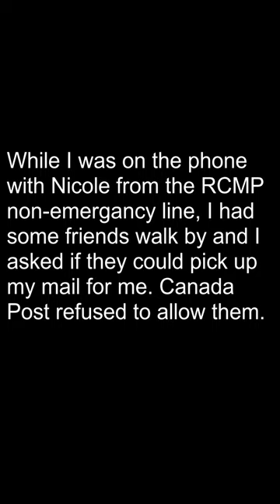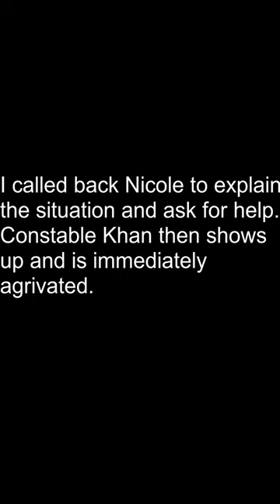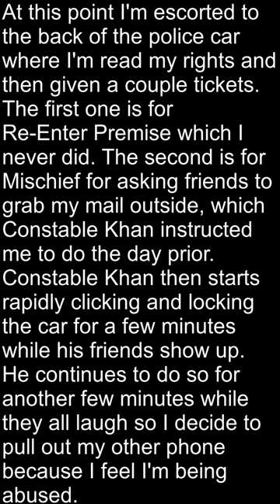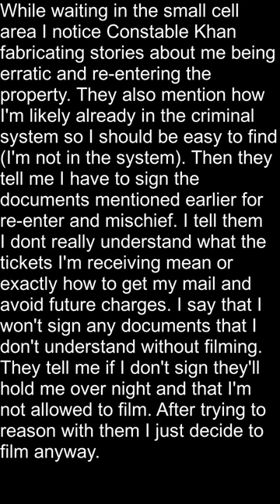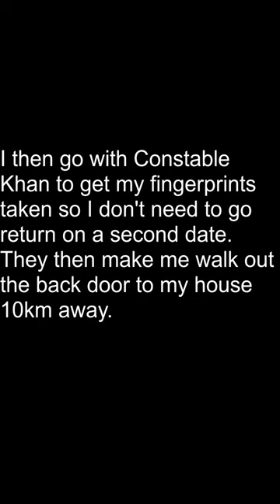CHARGED AT CANADA POST FOR GETTING MAIL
The follow up video to Samurai Smokes getting denied service from Canada Post for medical discrepancies. Then receiving an indefinite trespassing order from the Employee who refused service. This is about 1 year later after mask mandates have been lifted for everyone.

This is Oct 14. I urgently needed to receive a package to fix my guitar. I waited outside while some friends went in to pick up my mail for me but were unable to and then I get arrested and charged anyway.
I was given a court date for December.